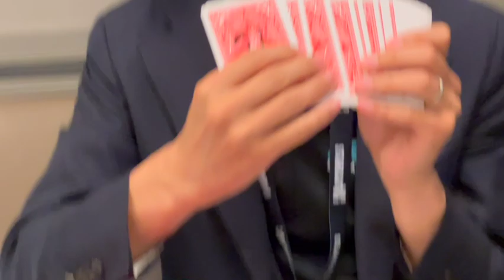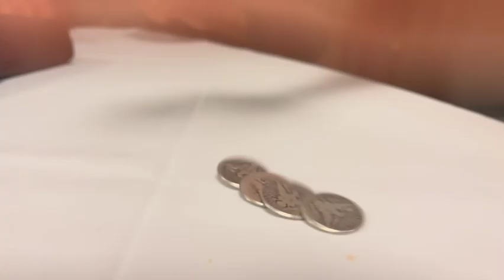ThunderRosa goes to Chicago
Join me on this action-packed vlog as I take you behind the scenes of my incredible week! From London to Chicago for AEW All Out, I'll show you it all. Catch the drama with my little bro Jordan Kross and his beef with El Editor. Don't miss my en español commentary for Collision and All Out! 🔥